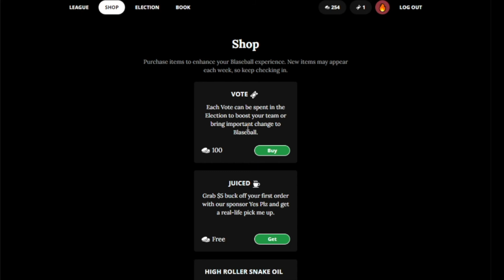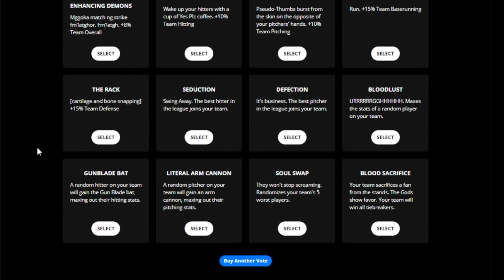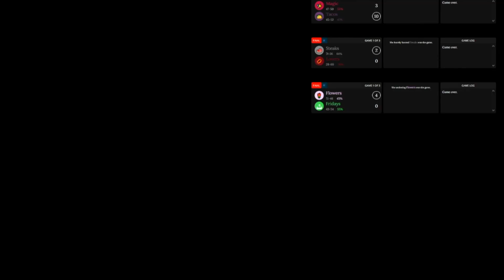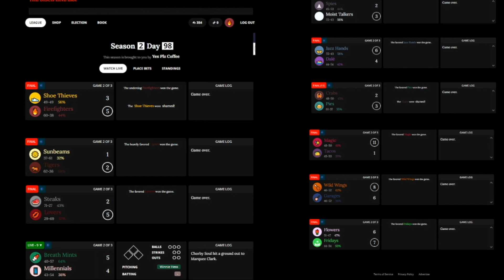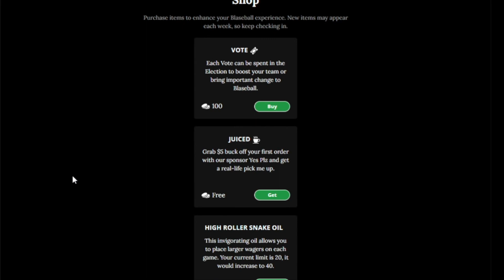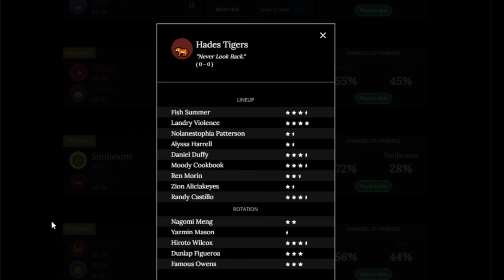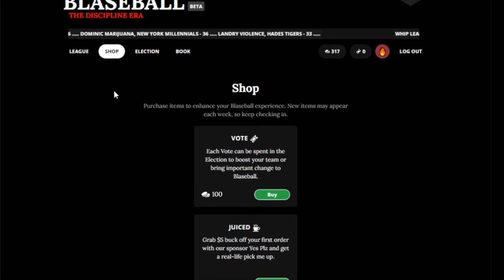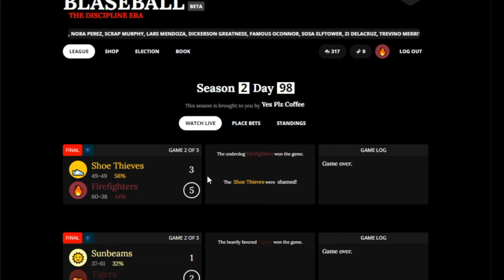Blaseball Season 2 Game Day 98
This is an edited VOD from the Blaseball_Radio twitch stream. Game days 97, 98, and 99 were all part of one stream but a 3 hour long video is kinda daunting. I've never done this before, so please pardon the quality of edits. Sound effects come from several sources that are CC0 or from Zapsplat.com which requires attribution. Title cards were made with Canva.com